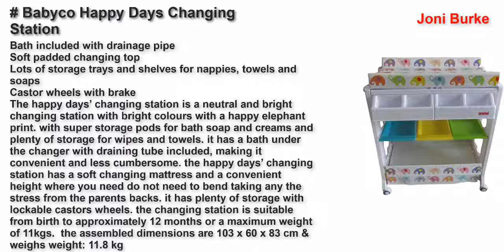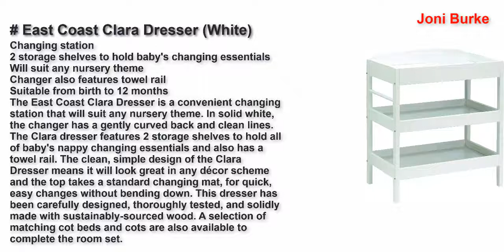Best Changing Tables to Tackle Your Diaper Duty United Kingdom 2021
Top 5 Best Changing Tables to Tackle Your Diaper Duty United Kingdom 2021.

Bambino Wall Mounted Fold Down Horizontal Baby Changing Table Unit with Free Baby Changing Door Sign

Babyco Happy Days Changing Station

East Coast Clara Dresser (White)

Hauck Baby Centre Travel Cot with Folding Mattress, Birdie/Pink (Bassinet, Changing Top, Nappy Station and Cot Mobile)

COSTWAY 4-in-1 Baby Changing Table, Adjustable Infant Care Station with Wheels and Storage, Folding Newborn Bath and Massage Tables Diaper Organizer (Grey)